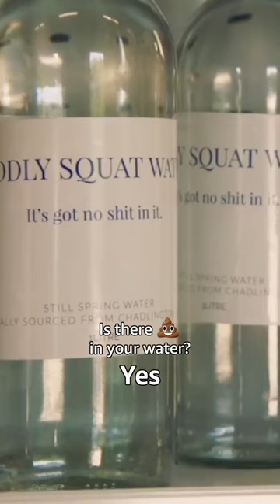Are You Ready For Your Life On Clarkson's Farm? 🌾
You could be beekeeping and harvesting pumpkins with Kaleb, or running a wasabi-filled farm shop with Cheerful Charlie, the possibilities are endless! Watch Clarkson's Farm on Prime Video.